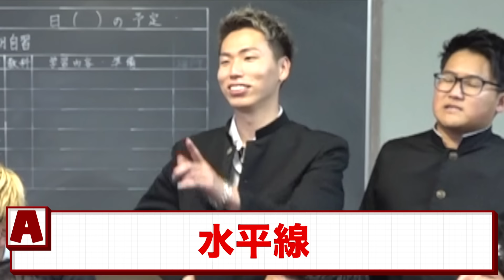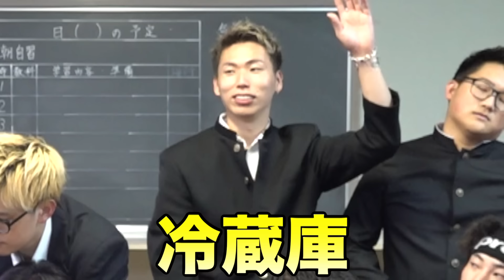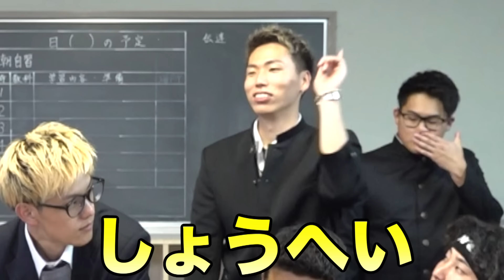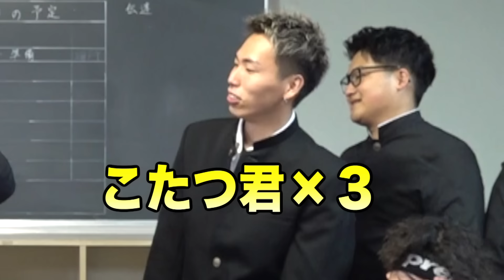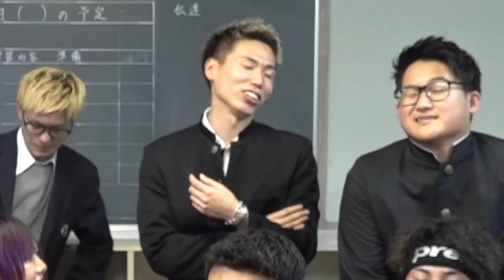【大コラボ】フォーエイトVSエスポワール‼︎どっちが頭良いか決着つけようや？？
今日はフォーエイトとさんと2回目のコラボです‼️
前回のドッヂボールに続きめっちゃ楽しかった😄
フォーエイトさんの方でも最強の企画を撮ってるので、ぜひ見に行ってください‼️